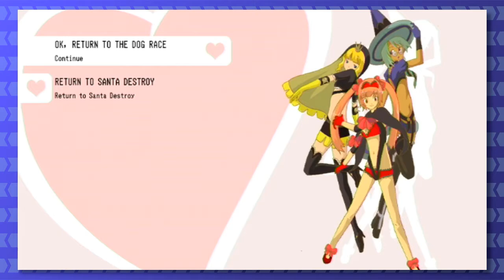Bringing a Motorcycle to a Gun Fight ►No More Heroes◄ Pt 27 w/ The Jewker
And then losing it. Now I have NOTHING in this gun fight. I'm good at games.

Jewker knows what he's doing, but I'm going in blind, so please, NO SPOILERS!

Feedback is appreciated! I would love it if this series could get to 10 likes on a video, It helps me make more